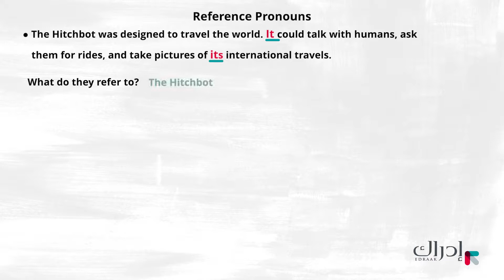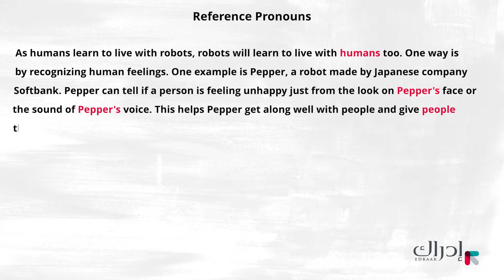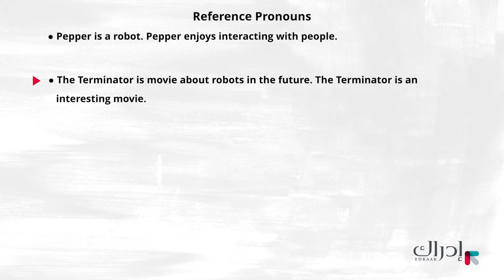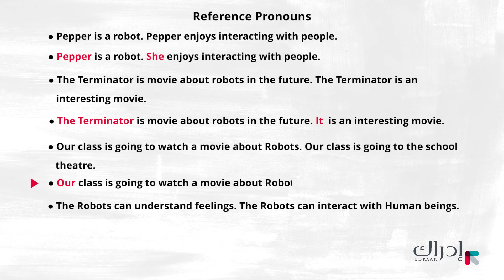الضمائر وادوات التعريف - الانجليزي للصف السابع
When we are talking about a specific subject or object we avoid repetition through the use of pronouns and definite article references. Join us in this lesson to learn how to use them.

عندما نتحدث عن شيء أو كائن معين ، نتجنب التكرار من خلال استخدام الضمائر وأدوات التعريف. إنضم إلينا في هذا الدرس لتتعلم كيفية استخدامها.

هذا الفيديو مقدم من منصة إدراك للتعلّم المدرسي المجانية، حيث يمكن للطالب الدراسة من الاف الدروس التعليمية في مادتي الرياضيات واللغة الإنجليزية بطريقة سلسة ومبسطة لجميع الأعمار.

2-      اختر "سجّل الآن" لإنشاء حسابك المجاني
3-      اختر المادة والصف التي تريد تعلّمها
4-      ابدأ التعلم